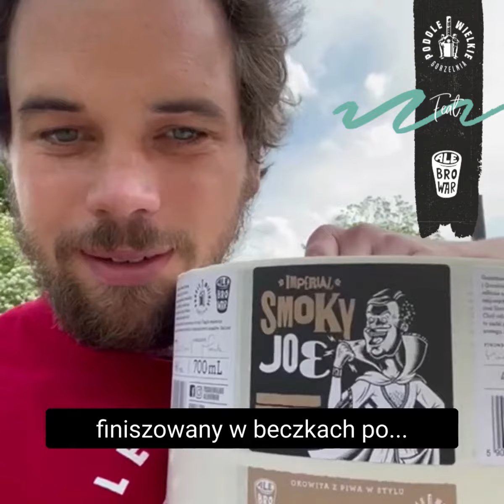Okowita z piwa IMPERIAL SMOKY JOE - zapowiedź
Michał Paszota zapowiada kolejną okowitę z piw AleBrowar z czerwcowego wypustu. To już trzecia edycja współpracy AleBrowar i Podole Wielkie!